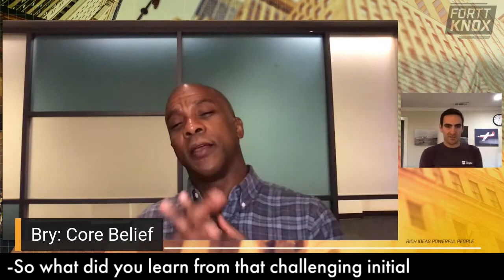Adam Bry, Skydio CEO: The Entrepreneur’s First Pitch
The first high-stakes pitches an entrepreneur makes are to early hires.

Adam Bry is co-founder and CEO of Skydio, an enterprise drone company. In a recent Fortt Knox conversation he told me the key is communicating his passion for the mission, not saying what he thinks others want to hear.